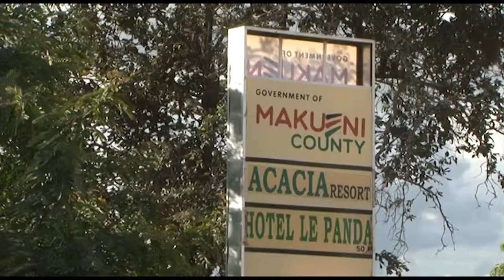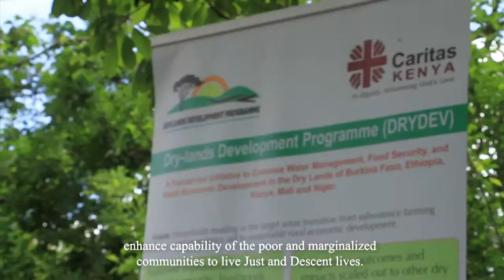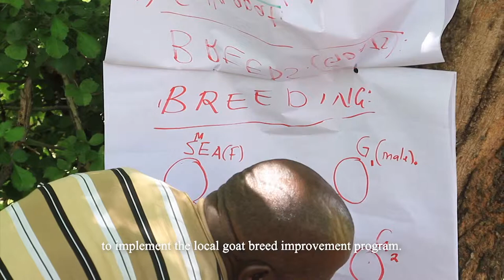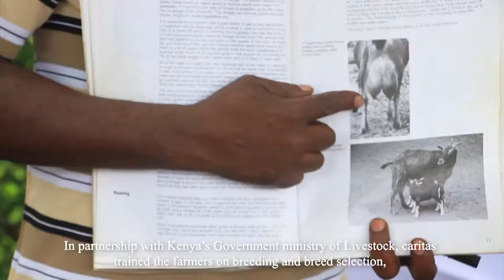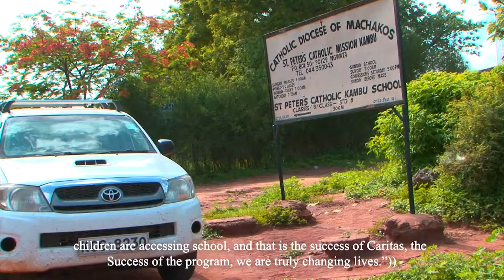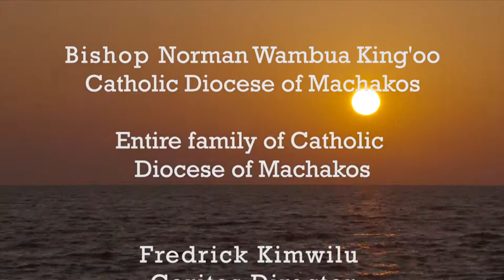CARITAS MACHAKOS Local Goat to Gala Goat Breed Improvement Program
In our fast moving world, change is the only constant. Things are evolving at a rapid pace influencing the needs and expectations of humanity from every corner of the world.
One charity group has constantly kept pace with this changes, transforming itself as the social arm of the Catholic church, to an economic game changer, putting income in the pockets of women, youth and most vulnerable in the society.
That group, is The Caritas, the Socio-Economic Development Commission of the Catholic Diocese of Machakos in the Bishop’s Office.
Caritas Machakos is synonymous with integrity, enterprise, and nation building. Through social engineering the organization facilitates resources mobilization and implementation of community development and relief projects with Love of God for Humanity. It expresses Charity, Compassion, Cooperation and Peace among God’s people.
Drawing its inspiration from the Holy Scriptures and the Social Teachings of the Church, Caritas Machakos enhance capability of the poor and marginalized communities to live Just and Descent lives.
As we continue to grow and shape the future, our team incorporates dialogue and table meetings. This helps create synergy and clear sight across the organizations regional inventiveness allowing us to operate more seamlessly, proactively and cost efficiently.

Local Goat to Gala Goat Breed Improvement Program
Drylands Development Programme
2014 – 2019